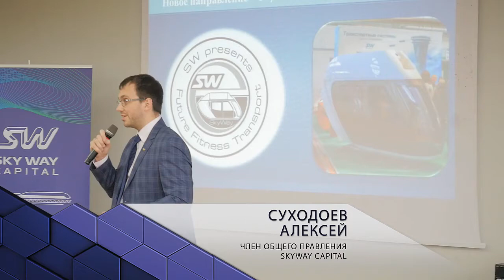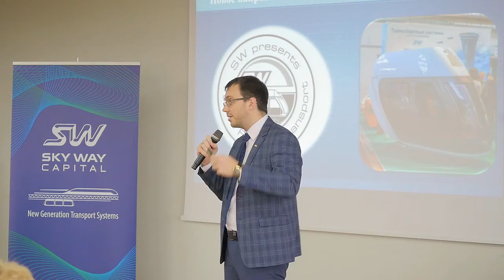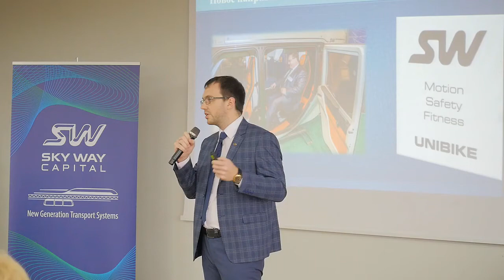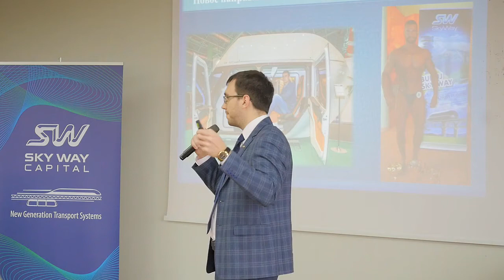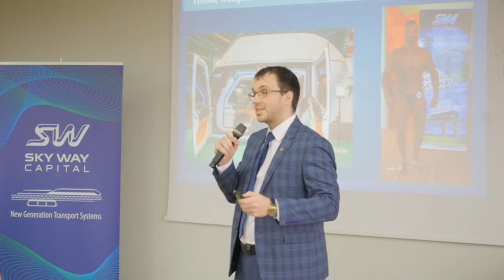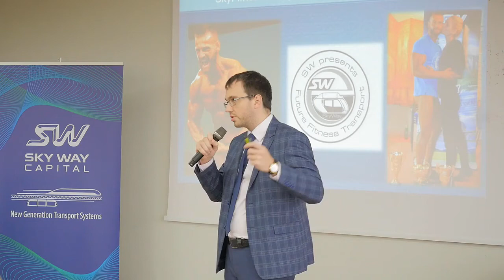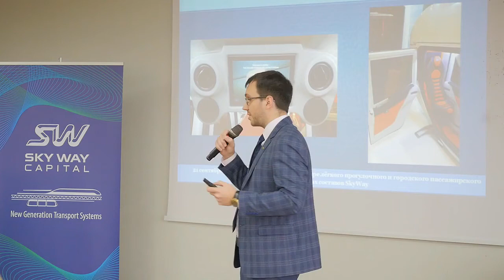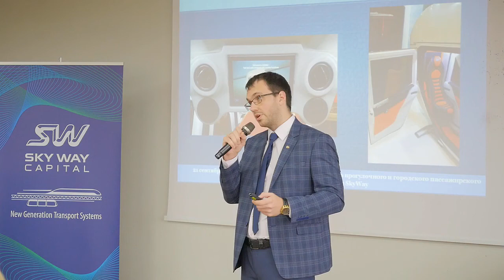О SkyFitness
🎥 Алексей Суходоев о SkyFitness - Выступление в Юрмале